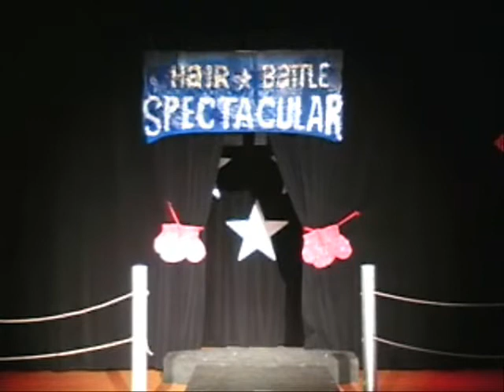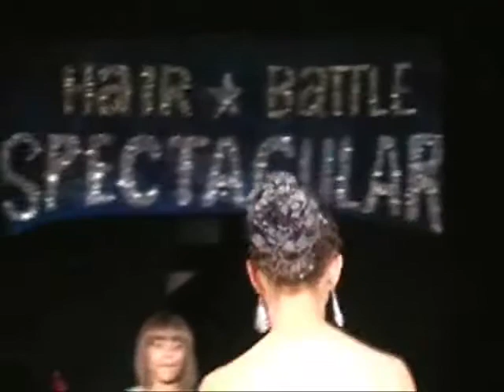Cosmetology Style Show 2012